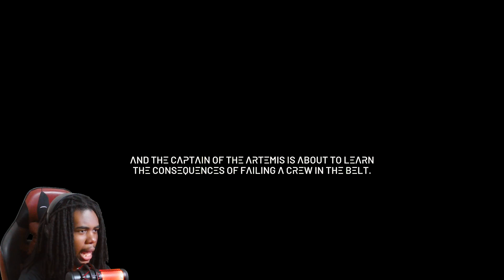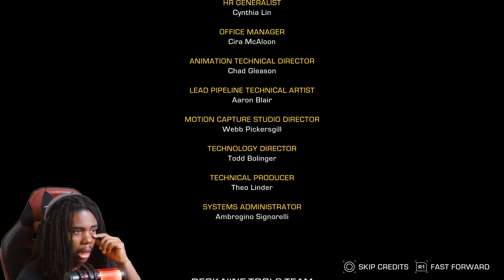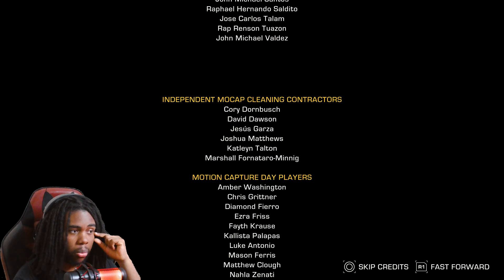TELLTALE IS BACK! | The Expanse - Episode 1 (Archer's Paradox)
After 5 years of being shut down, One of my favorite game developers have returned... Telltale Games! They are back like they never left with a brand new game, The Expanse! Let's Play!

The Expanse
The Expanse: A Telltale Series is an episodic adventure game co-developed by Telltale Games and Deck Nine. Its five episodes will release between July and September 2023 for PlayStation 5 and 4, Microsoft Windows, and Xbox Series X/S and One. It is a prequel to the television series The Expanse.

Your New?